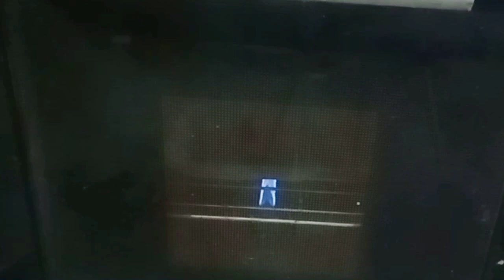This Chocolate Mousse Cake Recipe is Amazing! | Butter Base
Butter Base ♥️
Recipe: Chocolate Mousse Cake / Brownie Cake

Hello Guys 👋
Today we made Chocolate Mousse Cake  that tastes so good. You must have to try it out and share results.
Thanks 😊❤️

INGREDIENTS: ( Chocolate Mousse Cake)

Eggs 3
Salt 3-4 pinch
Sugar 150g
Brown Sugar 30g (optional)
Dark Brown Sugar (optional)
Coffee 1/2tsp
Cocoa powder 30g
Oil 100ml
Flour 90g

Method: As shown and explained in the video.